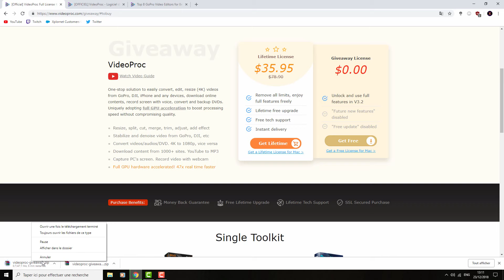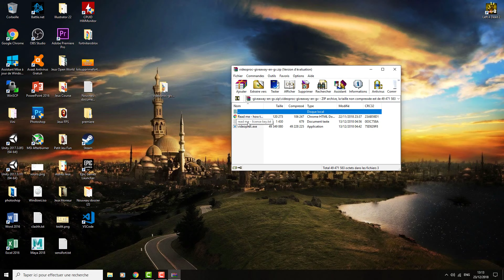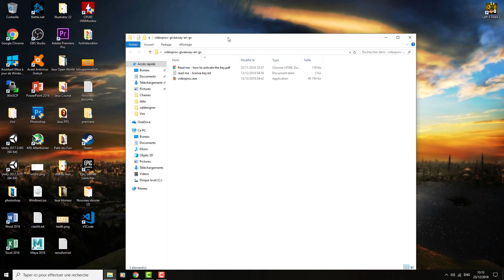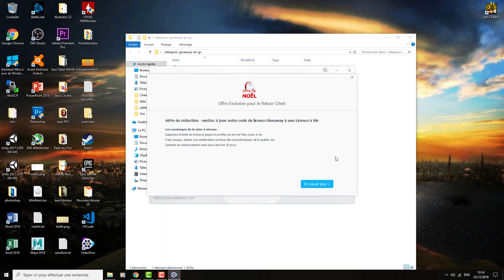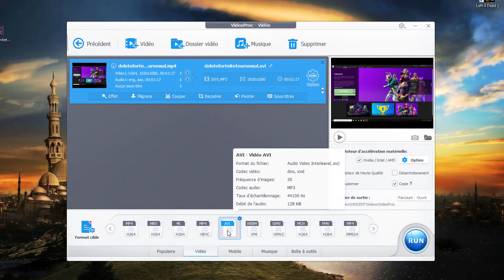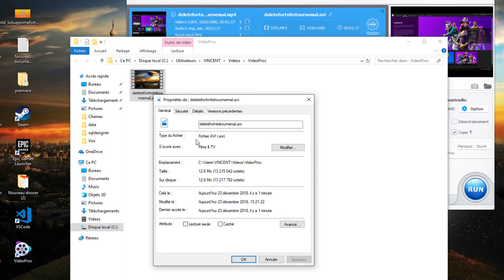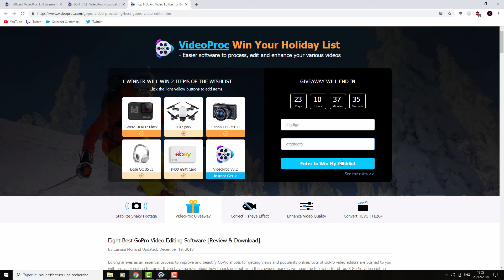Comment Convertir une Vidéo en MP4, MP3, AVI, etc !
Petite vidéo qui vous permettra de convertir vos vidéo dans le format que vous le souhaitez ! (en MP4, MP3, AVI, MOV, etc !)
et tout cela avec le logiciel VideoProc !

Autre liens